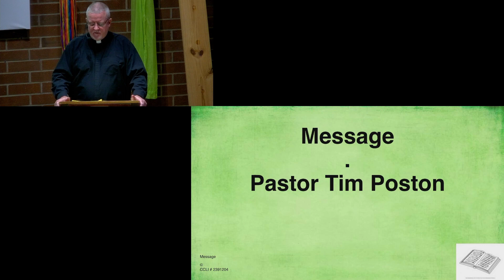The Heart of the Matter